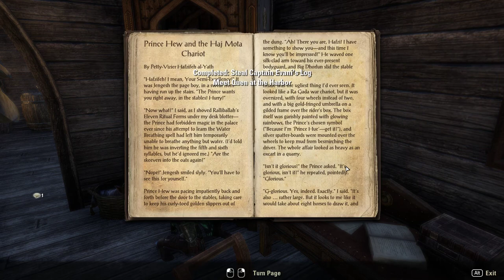The Elder Scrolls Online: Thieves Guild [4] Revelations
We'll see if I get back to this quest line. Time-wise, I'm not in a great place to grind for rank to finish the quest line. I'm either going to move on to the Clockwork City or the Dark Brotherhood for now.